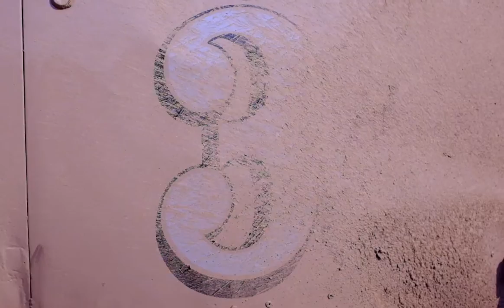RACING HINDENBERG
The Pike Brothers Racing Team at the Hindenberg Dirt-Track Race 2016.

Camera by: M. Marquardt
PIKE BROTHERS SUPERIOR GARMENTS
Garments for true style